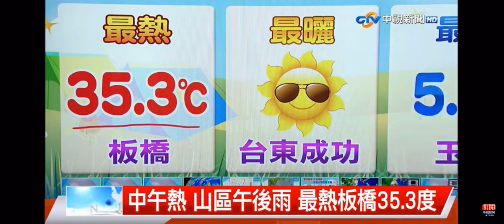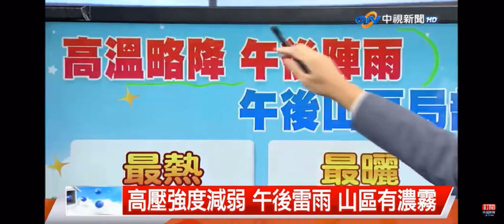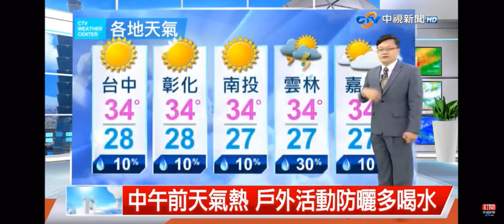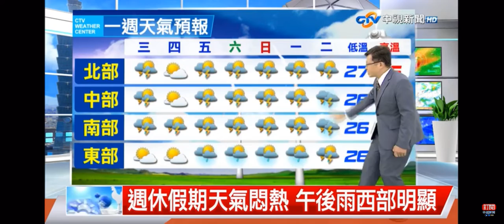2022-07-26中視新聞全球報導-氣象時間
中間廣告是yt強制播送，並非中視新聞的廣告 請見諒！